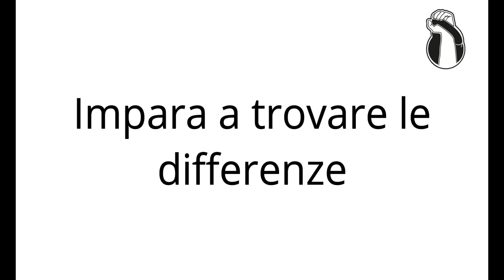Swing: Tutorial facile. Consigli esecutivi. Metodi di allenamento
In questo video voglio darti due dritte riguardo alla corretta esecuzione dello swing in modo che tu lo utilizzi nei tuoi allenamenti senza farti male

Ti darò anche alcuni consigli renderlo più efficace e come inserirlo nei tuoi workout.

Ecco gli argomenti e dove li trovi nel video:

11” come va fatto lo swing
26” Impara a trovare le differenze
1:19 Il movimento del bacino
2:13 Trova il giusto ritmo
3:24 Lo swing NON è un esercizio per le braccia
4:15 La respirazione
5:41 Contrazioni volontarie
6:19 Come usare lo swing: 1
8:40 Come usare lo swing: 2
12:28 Come usare lo swing: 3

Fammi sapere se ti è stato utile scrivendomi qui nei commenti

Se vuoi iniziare ad allenarti con i kettlebell in modo efficace e senza farti male, acquista la mia guida Kettlebell Starter Pack, tutto quello che avrei voluto sapere io quando ho scoperto i kettlebell, clicca qui sotto:

Per acquistare le nostre T-Shirt e le nostre Felpe, clicca su questo

CANALE YOUTUBE KETTLEBELL SPECIALIST:

ISCRIVITI ORA AL MIO CANALE YOUTUBE, così sarai sempre aggiornato su ogni nuovo video pubblicato e sarai sempre il primo a conoscere tutte le novità sul metodo corretto di usare i kettlebell.

GRUPPO FACEBOOK KETTLEBELL SPECIALIST

Seguimi sul Gruppo Facebook di Kettlebell Specialist, il gruppo di persone che desiderano approfondire il metodo corretto di utilizzare i kettlebell.